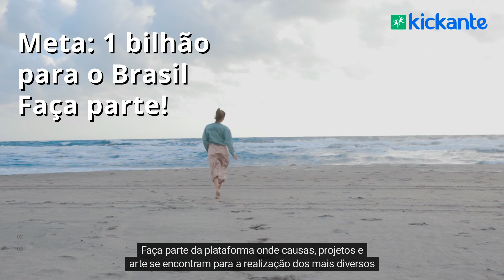Contribuições na Kickante: tudo que você precisa saber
Descubra como fazer a diferença na plataforma Kickante! Neste vídeo, desvendamos todos os segredos das contribuições, mostrando como você pode apoiar projetos incríveis e causas nobres. Saiba tudo o que você precisa para se tornar um verdadeiro herói do financiamento coletivo!

00:00 - Introdução
00:12 - Selo site seguro
00:30 - Você pode contribuir em qualquer campanha
00:53 - Tem dúvidas?
01:10 - Não precisa de cadastro
01:46 - Informações na nossa plataforma

Quer criar uma vaquinha online na plataforma dona dos maiores recordes de arrecadação? Então comece hoje mesmo! Se tiver alguma dúvida é só entrar em contato com a gente e vamos te ajudar a realizar seus sonhos!